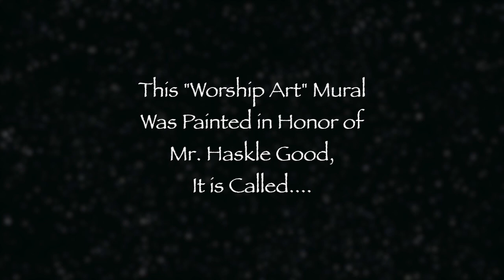"New Life" Worship Painting, in Honor of Haskle Good, by Candee P. Masters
This painting was commissioned by "Rock Fitness" in Lincolnton, NC, in honor of their "Fitness Guru"... Mr. Haskle Good, whom went home to be with Our Lord, in 2014.  The painting took shape through "worship painting"... with no pre-planned drawings or ideas.  It began to develop into a 44ft x 15ft, painting over 5 days of worship to our King Jesus, with only a paint brush in hand, and a heart of surrender.   I felt that the mural came to life... from the dark hole at the bottom, representing death, to the large movement of vibrant colors, vines, waves, wind, flight... all representing... "New Life".   It was my largest "abstract worship painting" I have ever done, and it was a privilege to paint my first mural in memorial of a wonderful person... Haskle Good.